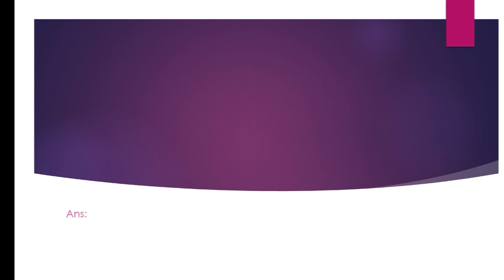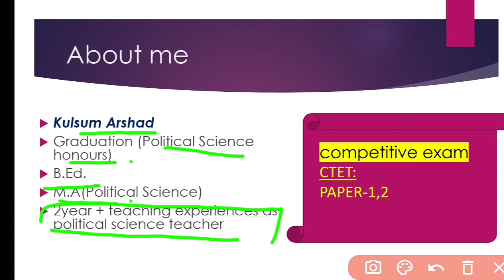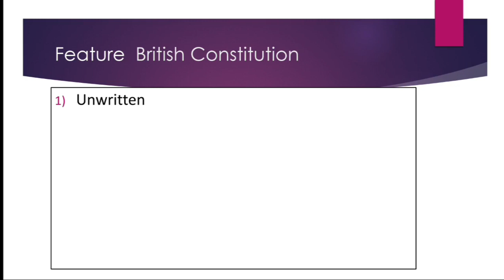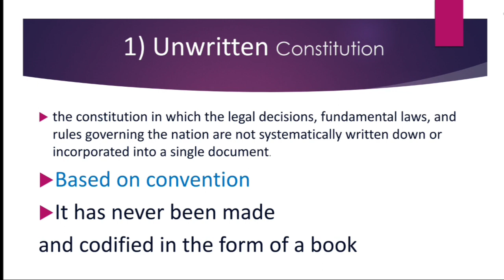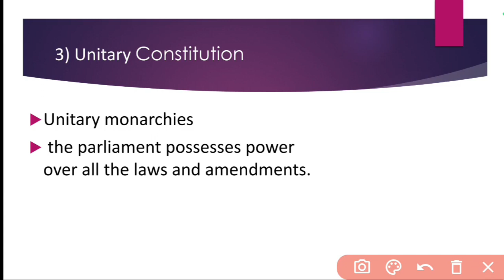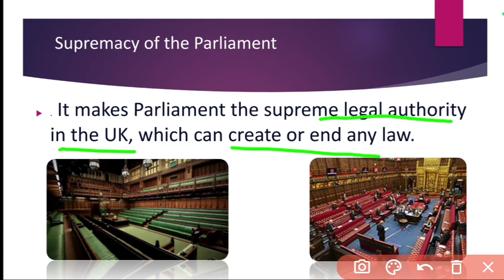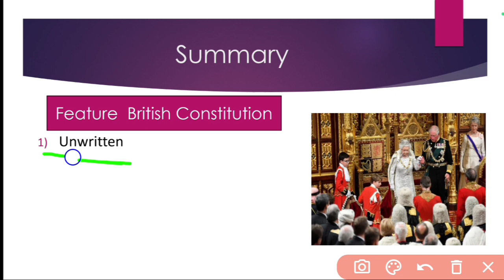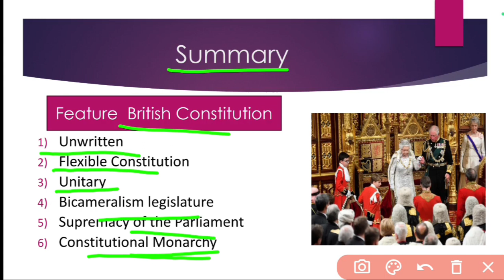british constitution Features | explain in very easy way